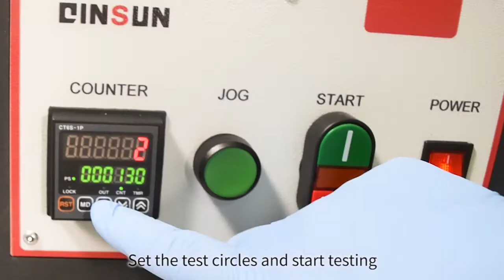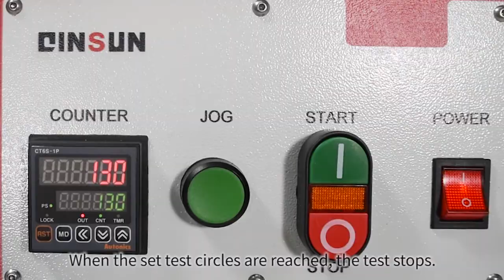T101 Seam Fatigue Tester-QINSUN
The seam fatigue tester is designed to evaluate the fatigue resistance of seam on the material which is applied on the surface of automotive seat. The surface material of car seat (leather, synthetic leather, fabric, etc.) is often stitched together. The stitching strength of the material seam and the fatigue strength of the seam can directly affect the service life of the seat. The strength and life of the joint of the test material can effectively predict the life of the seat and provide the direction of improving the service life.

Testing Standards
Toyota TSL5101G Section 3.7,GMW 3405,Nissan M-0154,Ford Motor Co. BN 106-02,TSL5100G Section 4.22;